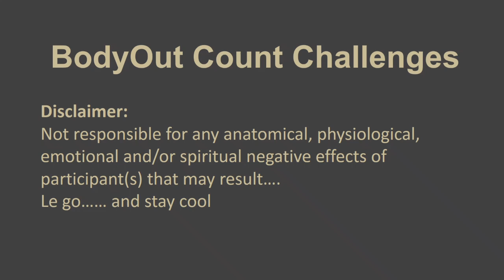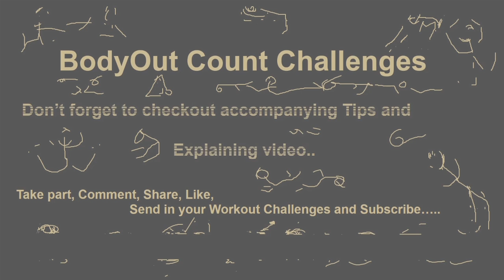Challenges 54 Single Glute Bridges 280